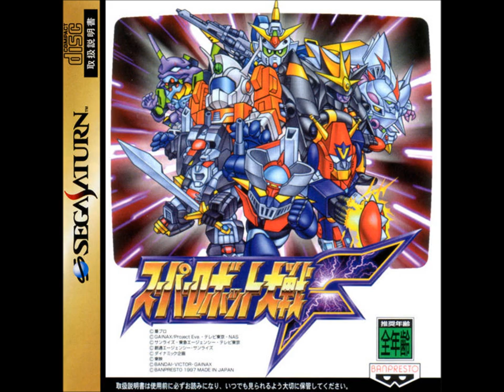SRW F/F Final (SS) - Power and Skill